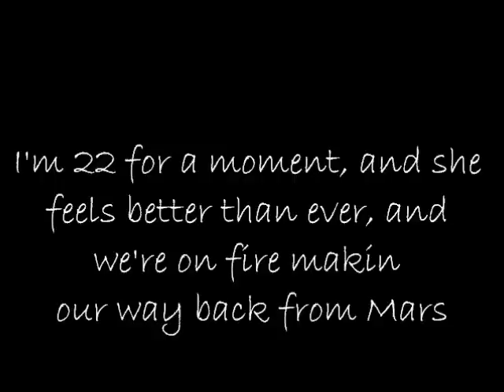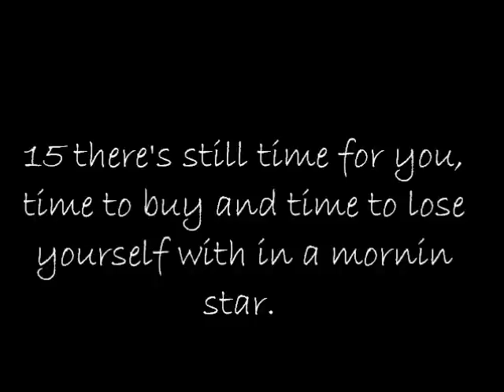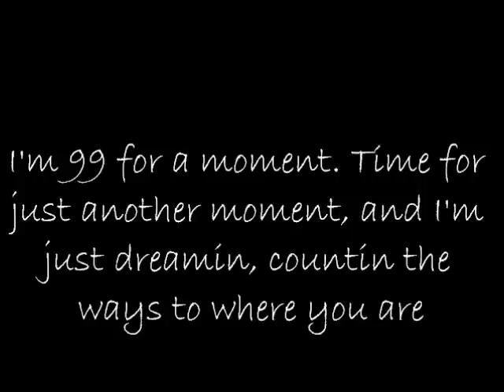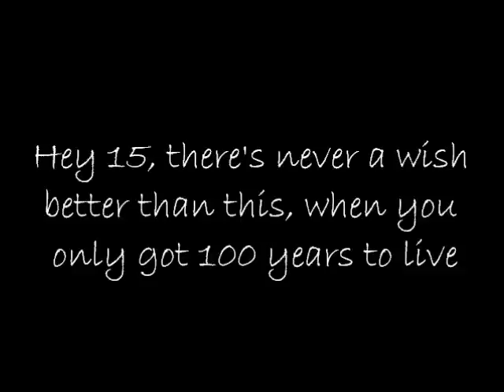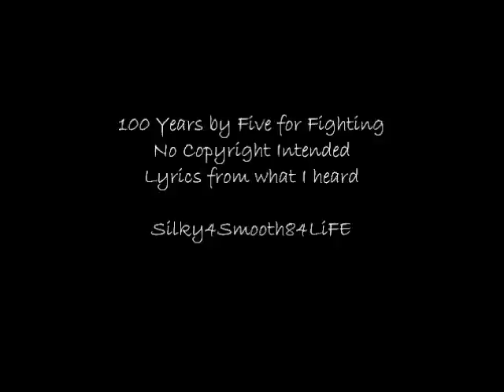100 Years Lyrics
five for fighting 100 years lyrics